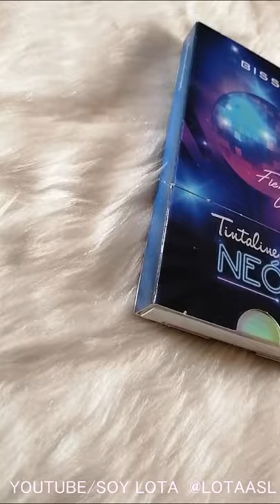BISSU TINTALINE NEON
✨ SWACHES DE LOS NUEVOS DELINEADORES NEON DE BISSU

SC: lotaasl

Delineadores tintaline neon